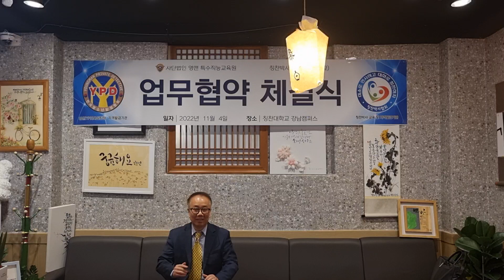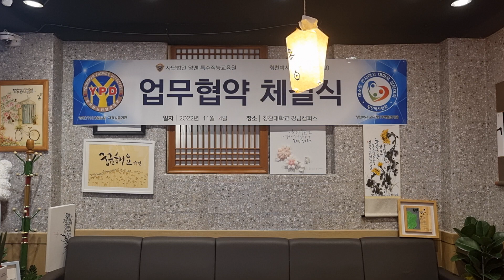한국청소년탐정협회(백지호회장)과 칭찬대학교( 김기현 총장)가 업무협약 체결하다.참으로 귀하신 백지호회장님 너무 멋지십니다 훌륭하십니다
한국청소년탐정협회와 칭찬대학교가 칭찬대학교 강남캠퍼스에서 11월4일 업무협약 체결하다